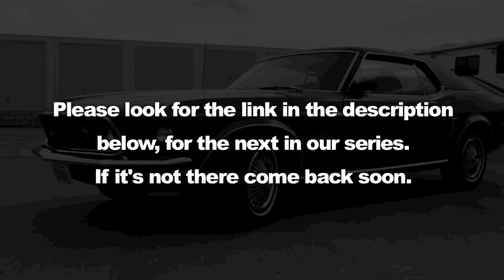Alternator and water pump pulley install 1964 Mustang Coupe 289 D Code Day 7